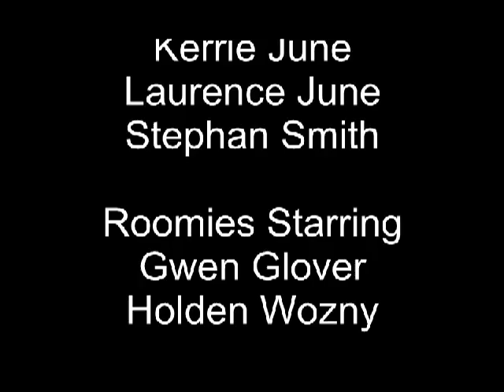Sims 3 Machinima The Best Friends University Life 42 Series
Sims 3 Machinima The Best Friends University Life 42 Series.avi